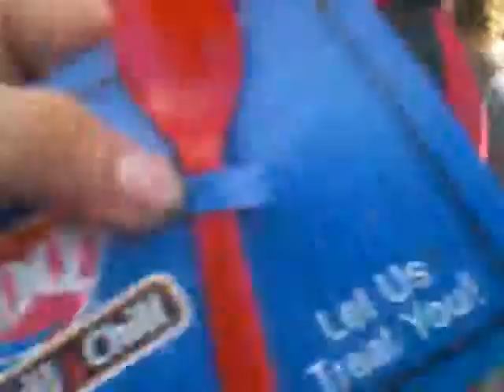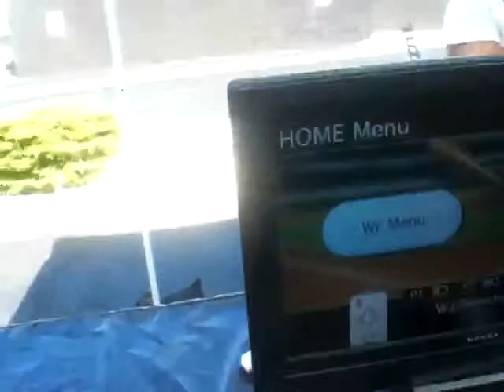B96 Chicago Radio At DQ Grill & Chill (Griffith, IN)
B96 Chicago Radio was at DQ Grill & Chill in Griffith Indiana.